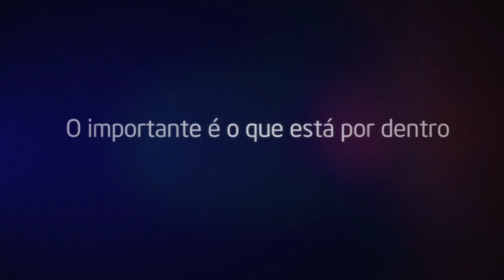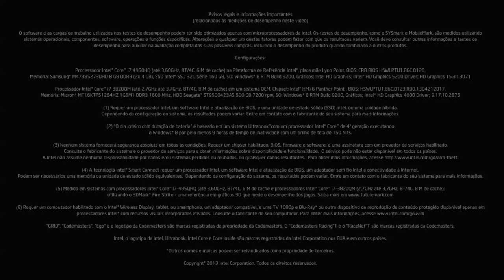4a Geração dos Processadores Intel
4a Geração dos Processadores Intel